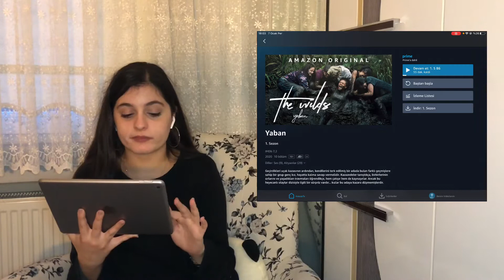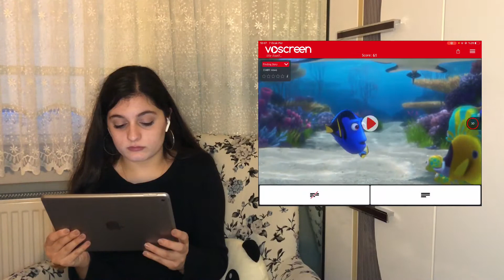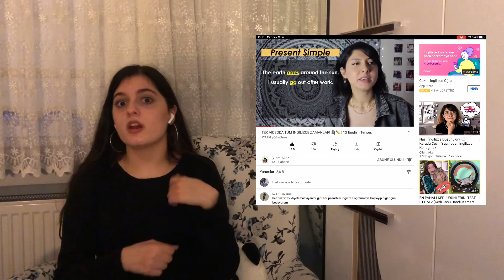EVDE İNGİLİZCE ÖĞRENMEK📚🗺 (DİL ÖĞRENMENİN EN KEYİFLİ YOLLARI)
Merhaba, Ben Gaye Akverdi. 22 yaşındayım , üniversite son sınıf öğrencisiyim. Üniversite’de ispanyolca dersi alıyorum. Bu videom da ingilizce öğrenmenin nasıl keyifle hale gelebileceğini, ne şekilde daha kolay öğrenilebileceğini sizlerle paylaşmak istedim. En önemlisi kendim nasıl yapıyorum,  öğrenirken nasıl eğleniyorum bunları sizlere göstermek istedim.
Umarım videoyu beğenirsiniz :) iyi izlemeler...